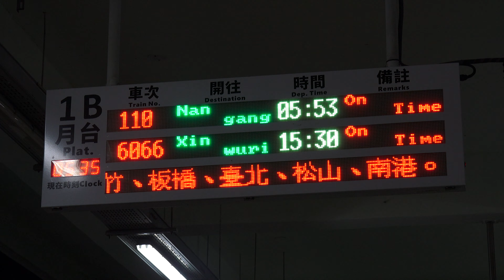早上五點半的 台鐵 台東車站第一月台 列車資訊顯示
2021.1.2 早上五點半的 台鐵 台東車站第一月台 列車資訊顯示